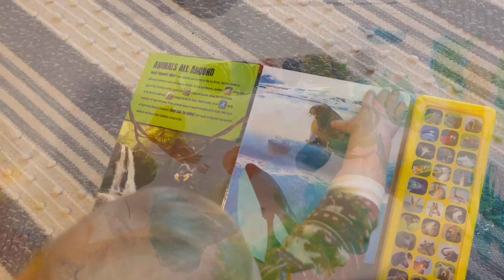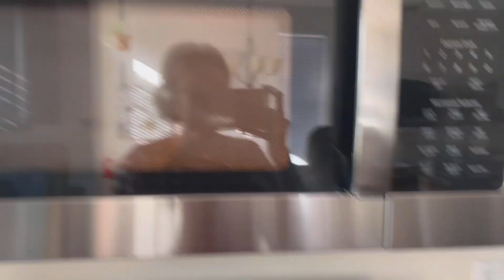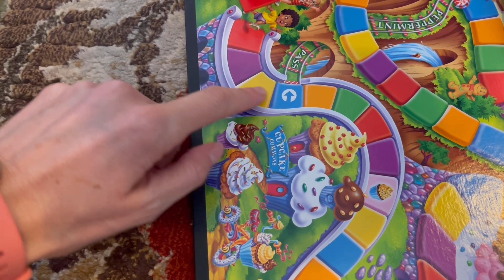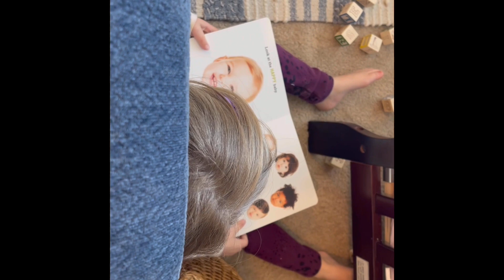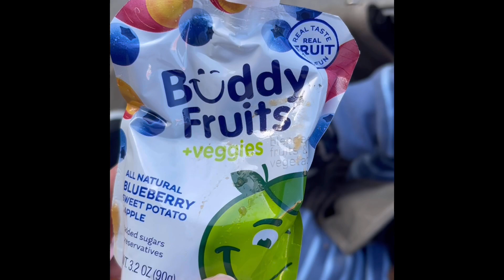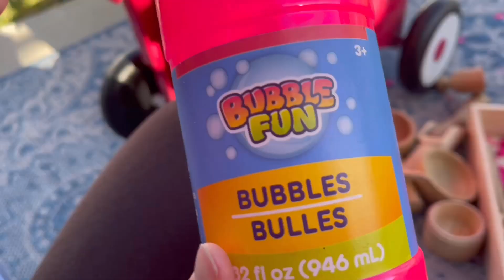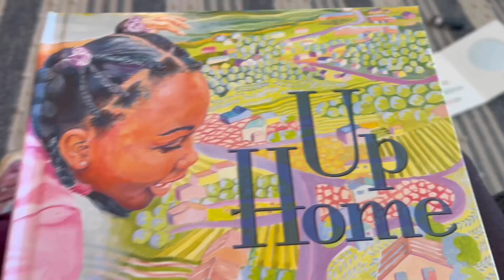Montessori At Home: Morning and Afternoon Routine.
This was our Montessori at home morning and afternoon routine, but every day looks a little different. We had some tears and big emotions that I didn’t record to respect my child’s privacy. I know sometimes social media can look like people have a perfect life. We of course  lhave those moments. Motherhood is a wonderful journey that is a equally demanding and exhausting. I know time will fly by before I know it, so these are the sweet moments.